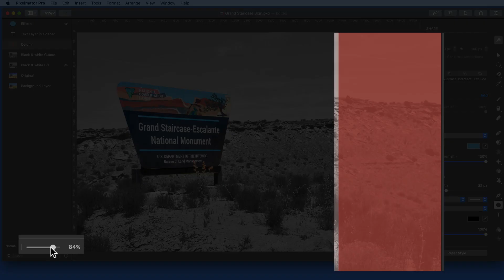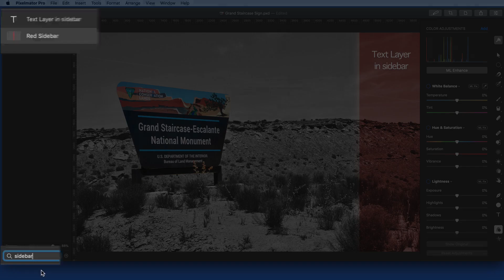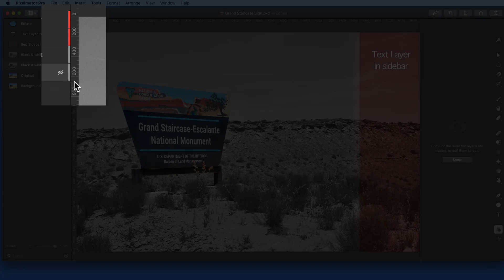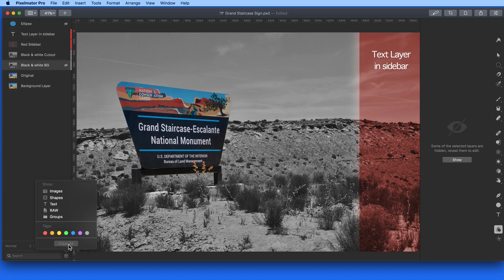Pixelmator Pro Tutorial: Layer Panel Controls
In this lesson from the full tutorial on Pixelmator Pro see how to quickly adjust opacity or blending mode, search, tag or filter layers. Learn much more in the full tutorial